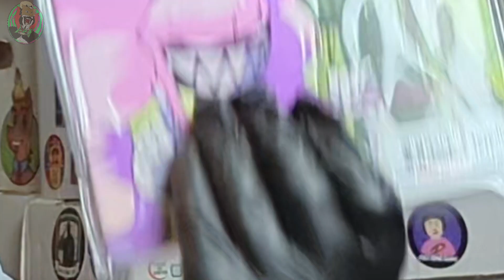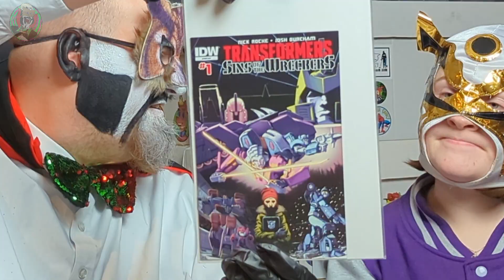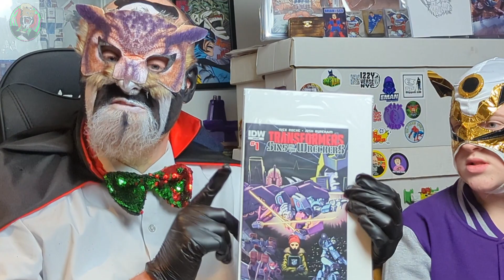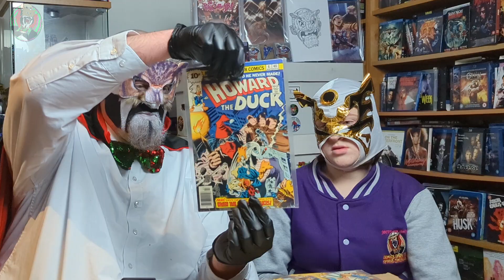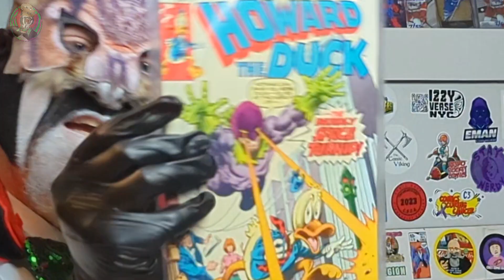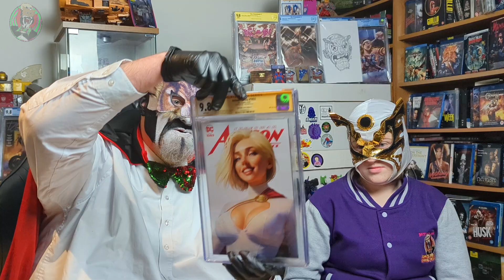CGC SS Signed Comic and Raw Books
Join Doctor Von Hoot and the Magic Badger as they unbox an epic CGC Signed comic. Not to mention awesome raw books.

Full disclosure, this video was shot way back at the start of the year.

Check out our Spring store for all your Spiral Dimension Merch needs..